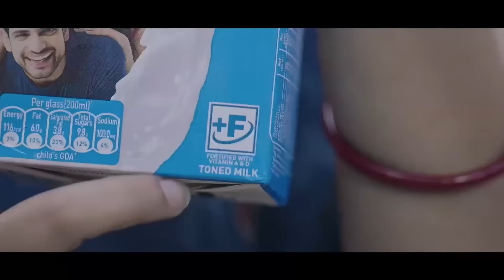Buh Dak Jingkylli Ka Seng Ki Nong Ot Doh Ïa U Bah AL Hek | Bym Pynkynriah Ïa Ki Ïew Masi Na Byrnihat